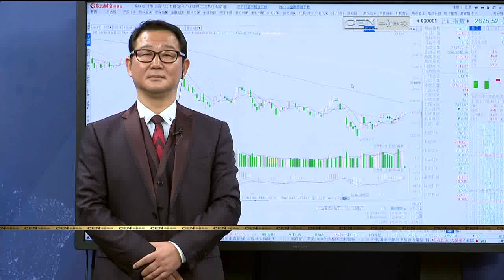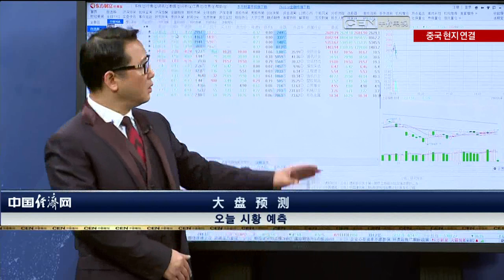2018 11 19 중국경제망 개장시황